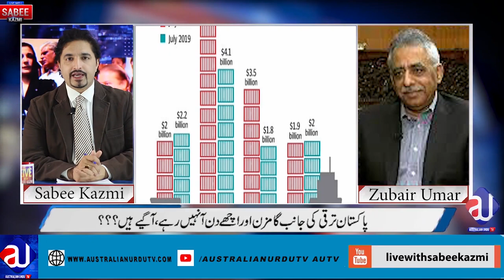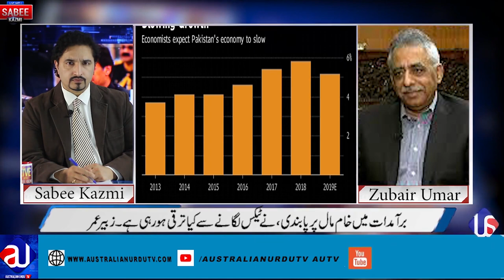Economy Malik Riaz and Imran Khan | Sabee Kazmi